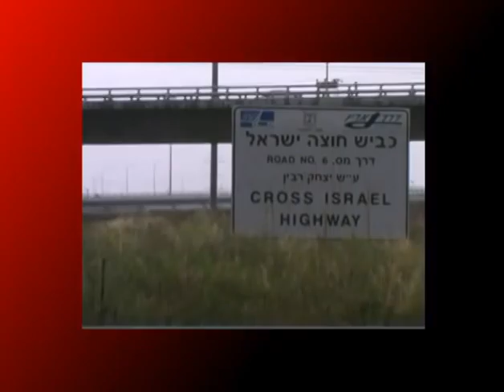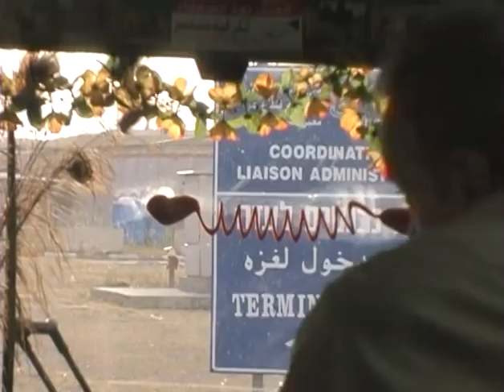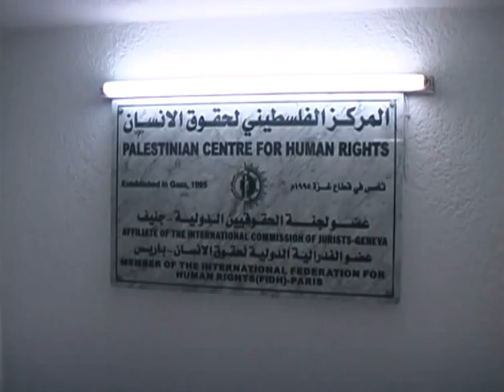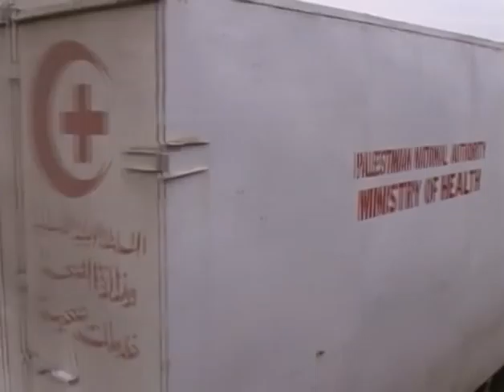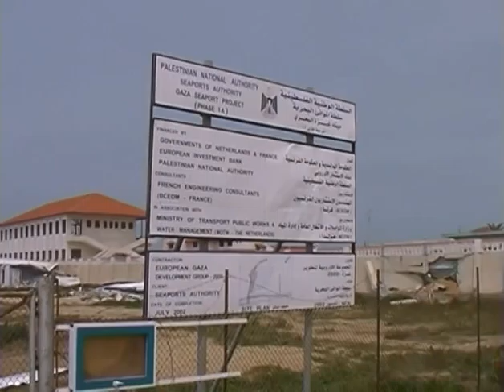Mission civile belge 2002 Palestine 3/5.mov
AU BORD DE LA MORT, NOUS CULTIVONS L'ESPOIR (3è partie sur 5).

Reportage de 55 minutes sur une mission civile belge d'observation et de protection du peuple palestinien qui s'est déroulée en avril 2002.

Ce film a largement été diffusé en Belgique, France et au Canada (+ de 1.000 DVD, des copies VHS, de nombreuses présentations lors de conférences/débats, des extraits à la TV...).

Le tournage a eu lieu quelques semaines avant le début de la construction du mur de séparation israélien "Geder HaHafrada". Des bulldozers écrasaient les maisons dans les camps de réfugiés, d'autres retournaient les champs pour y créer des routes de liaison entre les colonies.

Même si bien des choses ont changé depuis 2002, on me dit que ce témoignage reste un repère pour ceux qui militent pour la paix au Proche-Orient. C'est la raison pour laquelle je le mets en ligne.

Réalisation : © Yves GABRIEL avec la complicité de Bruno CARTON et de Daniel VANHOVE.
Musique : Garrett LIST & Marmoud DARWICH, interprété par C'EST DES CANAILLES.